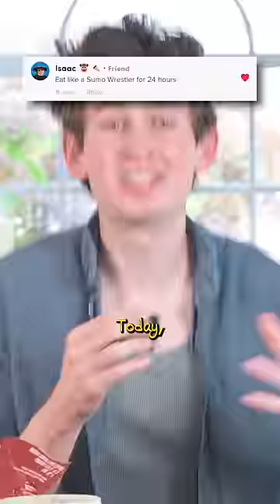I Ate Like a SUMO WRESTLER For 24 Hours (Crazy Amount of Calories!) 💪🏻